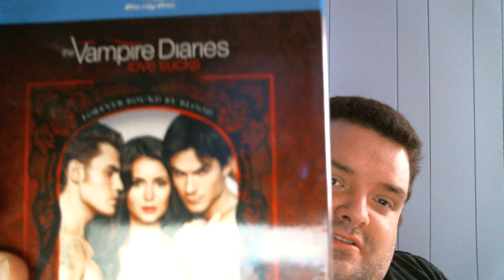THE VAMPIRE DIARIES TV Show Review!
My "THE VAMPIRE DIARIES" TV Show Review!